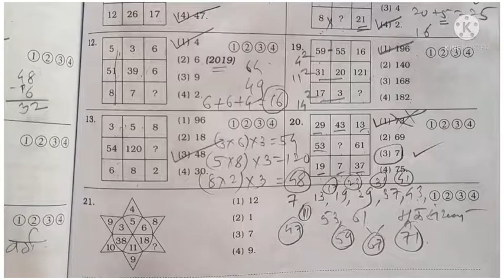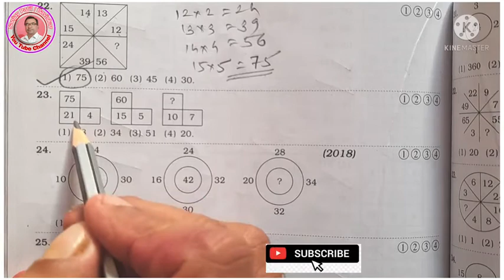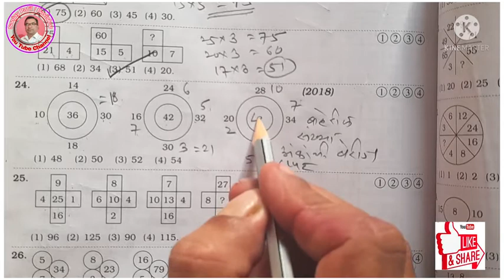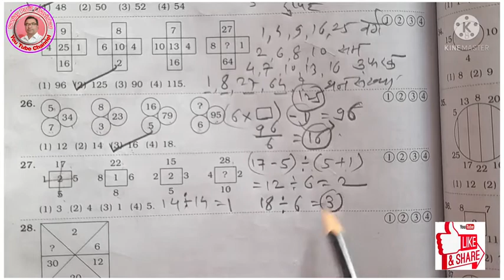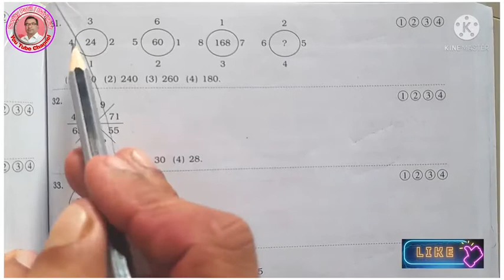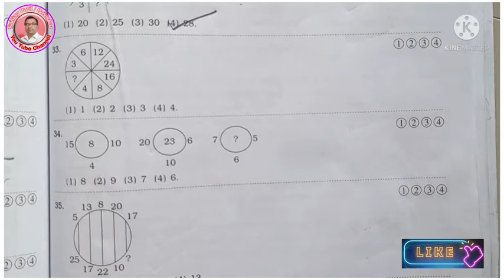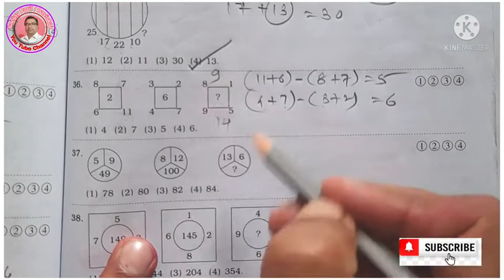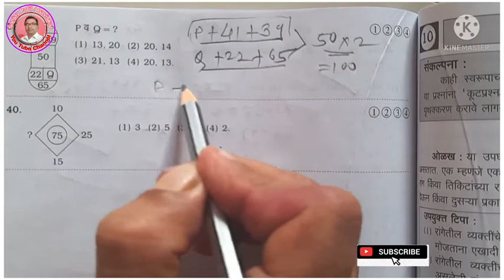संख्याच्या मांडणीतील सूत्र ओळखणे भाग 2 रा, इ 8 वी Scholarship, विषय : - बुद्धिमत्ता